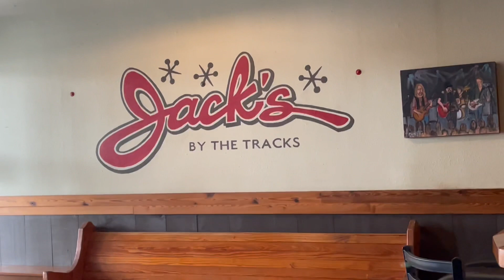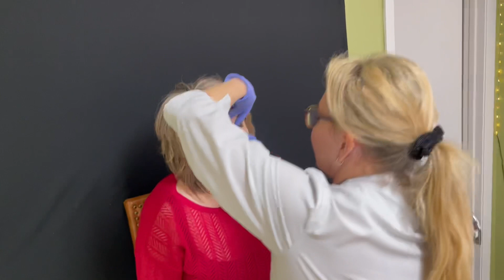PEDICURES, THRIFTING, & BOTOX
Today was a fun day filled with pedicures, lunch with James, thrifting, and BOTOX!

My daughter decided to get botox as a maintenance to prevent getting deep lines. While we were there, I got mine touched up.

We also had to do some shopping for Benson’s first birthday party on Saturday.

We had a fun day and I had to bring my friends along with us!!

I hope you enjoy this video. Thank you so much for hanging out with me!

XOXO,
Donna

***BOTOX INFORMATION***
Gina Escher, CFNP @ Fountainbleau
6809 Hwy 90
Ocean Springs, MS 39564